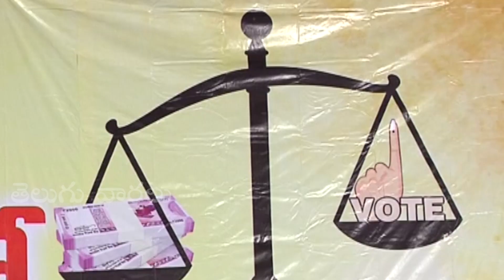R Narayana Murthi PowerFull Speech At Prees Meet | Telugu Varthalu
R Narayana Murthi PowerFull Speech At Prees Meet |Telugu Varthalu is completely news based YouTube channel.